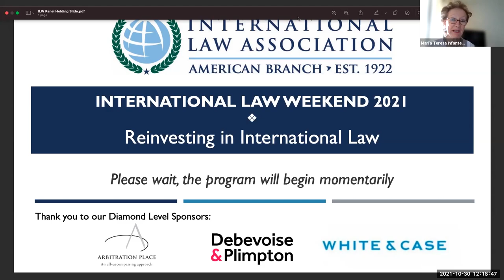ILW 2021: Reinvesting in the Foundations of Public International Law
International Law Weekend (ILW) is the annual conference of the International Law Association - American Branch (ABILA). ILW 2021 was held on October 28-30, 2021. The theme for the conference was "Reinvesting in International Law."

PANEL: Reinvesting in the Foundations of Public International Law - was held on Saturday, October 30, 2021.

DESCRIPTION: The international legal order is at a unique point due to a combination of (1) a universal health crisis, (2) a very significant economic crisis, and (3) significant shifts in assumptions underpinning the post-Cold War legal order. Are foundational concepts of the international legal order suitable for such times? This roundtable takes a universalist and generalist perspective on sources, State responsibility, and dispute settlement, considering whether modern challenges call for reinvesting in foundations of the system. Participants will draw upon their experience in academia and legal practice within universal, regional, and specialized institutional settings, and reflect upon the viability of foundational concepts in the international legal order of the 2020s.

MODERATOR:
    • Judge María Teresa Infante Caffi, International Tribunal for Law of the Sea; Professor, University of Chile

PANELISTS:
    • Antony Anghie, Professor, National University of Singapore and University of Utah; co-editor, Asian Journal of International Law
    • Patrícia Galvão Teles, Professor of International Law, Autonomous University of Lisbon; Member, United Nations International Law Commission
    • Mamadou Hébié, Associate Professor, University of Leiden
    • Martins Paparinskis, Reader in Public International Law, University College London; Member, Implementation Committee of the UNECE Water Convention